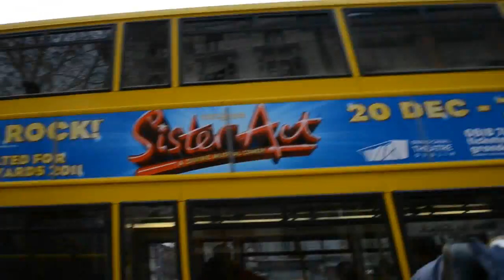Dublin maaaaan.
Such a laugh in Dublin during the week, these are from when he first arrived!

-Ellen.